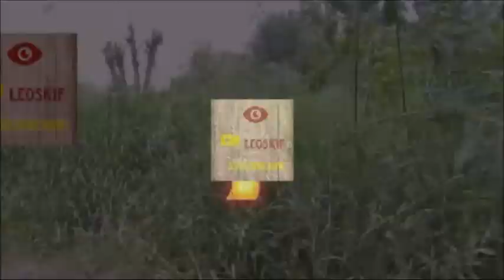Воскресная прогулка на Вислу №4 Sunday walk to the Vistula no.4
Начните поддерживать этот канал, и вы получите эти бонусы-/Zacznij wspierać ten kanał, a dostaniesz te bonusy-a także dostęp do osobistego archiwum filmów/ Начните​ поддерживать этот канал, и вы получите эти бонусы-а также доступ к личному архиву фильмов-/Start supporting this channel and you will get these bonuses-conversions- as well as access to a personal archive of films/